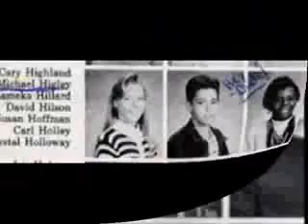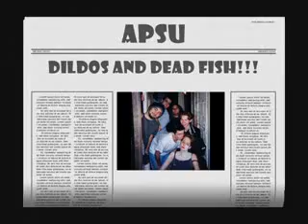Michael and Jason's Photo Album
Pictures of us as kids and of our family.  Done for a Spring Break party we just had.